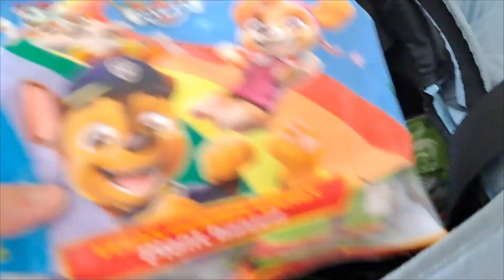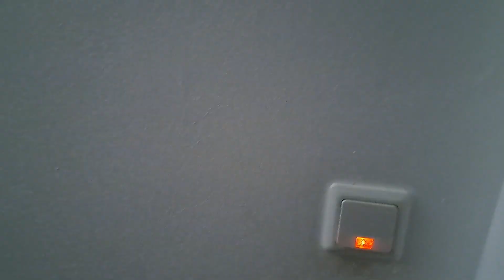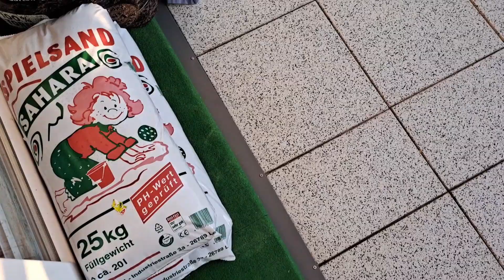Arbeitsallatag zweifach Mama | Kinderturnen | Balkon Update | Dickes Danke an euch🙏Melis Family Blog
Ich zeige euch Arbeitsallatg zweifach Mama. Hab euch beim Kinderturnen mitgenommen und gebe euch ein Balkon Update.

Chapter
0:00 Einleitung

Eure Melissa